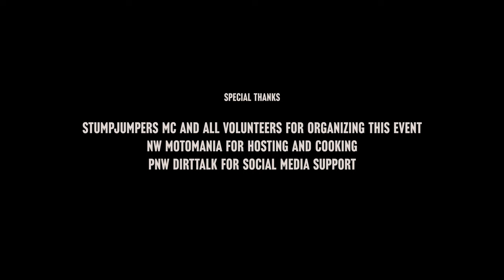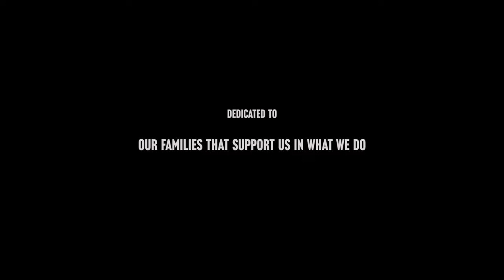DESERT 100 | Brutal Dirt Bike 100 Mile Race In The Desert, Odessa 2022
Brutal Dirt Bike 100 Mile Race In The Desert, Odessa 2022

Credits:
Leo Lutskov,
Eugene Gavriloff,
William Gross,
Omar Ruiz,
Mitch Hinderman,
Greg Gibson,
Teriece Chaster,
Shane Butchart,
Josh Cramer,
Bryce Brandcok,
Michael Sirex,
Derek Roberts aka Superman,
Doug Chase,
Clay Poker Run winner,
Matt Sailman,

Special thanks:

Stumpjumpers MC and all volunteers for organizing this event
NW Motomania for hosting and cooking
PNW DirtTalk for social media support

Dedicated to:

Our families that support us in what we do.